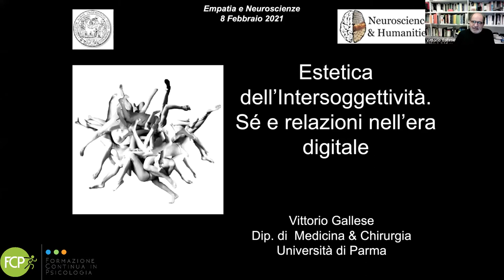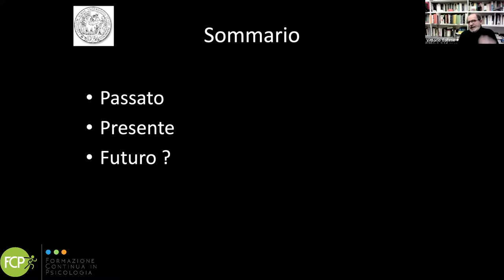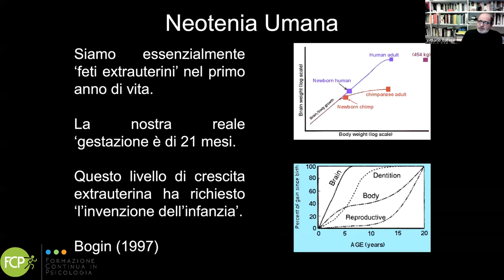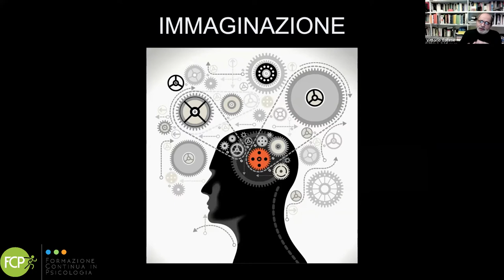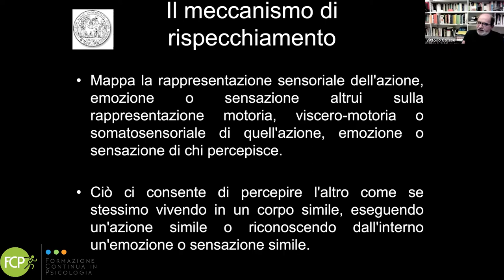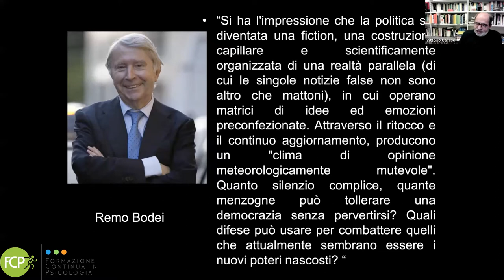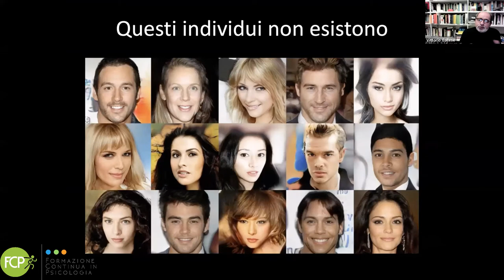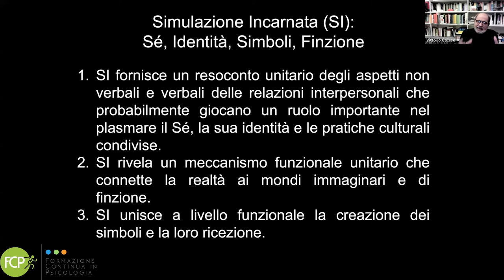Estetica dell’Intersoggettività Sé e relazioni nell’era digitale con Vittorio Gallese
Link utili
Sei uno studente di psicologia e un professionista della salute mentale interessato alla formazione online e all'aggiornamento continuo?
La nostra offerta formativa è quello che stai cercando, visita il nostro sito e i nostri social!

Le neuroscienze negli ultimi due decenni hanno iniziato a studiare le basi neurobiologiche dell’apprezzamento della bellezza e dell’arte.
L’estetica, tuttavia, pervade tutte le forme di cognizione sociale, ma l’impatto che le nuove tecnologie digitali e le relative pratiche sociali hanno sulla vita delle persone e sulla società sono ancora poco studiate.